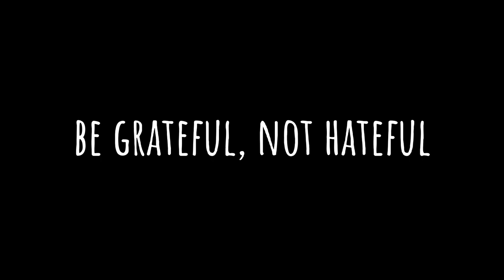Life As a Shepherd in Kyrgyzstan || Short Documentary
Life as a Shepherd in the Mountains

This is our experience of horse trekking through the mountains of Kyrgyzstan. We share our time staying at a shepherds hut and how it opened our eyes to what life is like in the mountains and what’s it’s like to live as a shepherd. We hope it opens your eyes to, and shows you the true challenge it is to live as a shepherd.

✦✦✦RECOMMENDED VIDEOS✦✦✦